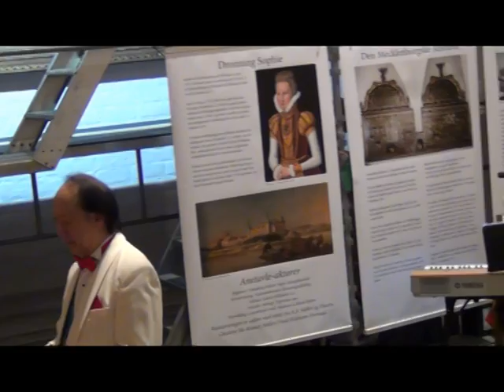Sangen har vinger, Tonight, Be My Love.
with Sune Hjerrild, Peter Steen Andersen, accompanied by Knud Rasmussen, and filmed by Gottfried Trøster in Nykøbing Falster.